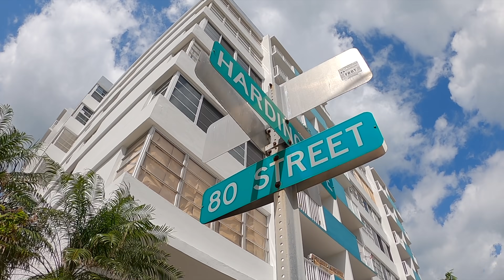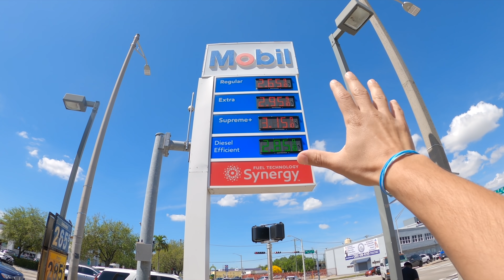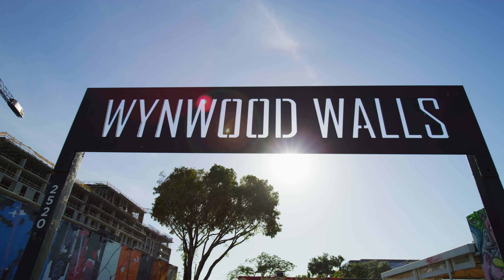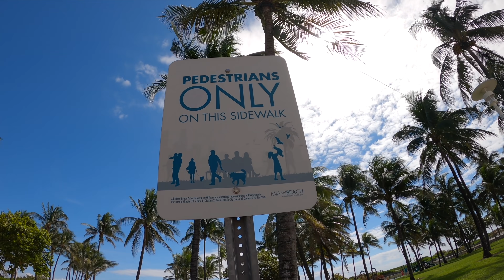VIVIR en MIAMI 🇺🇸 ¡Nuestra HISTORIA como INMIGRANTES!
VIVIR en MIAMI es una realidad diferente comparada a la expectativa que tenemos antes de venir a esta ciudad. En este video les explicamos ¿Cuánto cuesta vivir en Miami? y les contamos nuestra experiencia.

La manera más fácil y segura de tener INTERNET en tu próximo viaje a Estados Unidos es utilizando las eSIM de HOLAFLY. Es de manera electrónica y la puedes adquirir desde la comodidad de tu hogar antes de viajar. La usamos siempre en nuestros viajes y es excelente!

SÍGUENOS!! 🙋🏻‍♂️💁🏻‍♀️

NUESTRO  EQUIPO ⬇️

¿Qué llevamos en la mochila? Descubre nuestro equipo :
CAMARA PRINCIPAL
CAMARA DE APOYO
CAMARA FOTOGRÁFICA